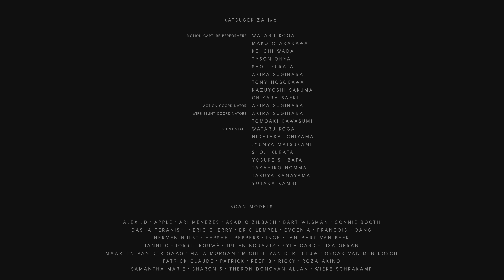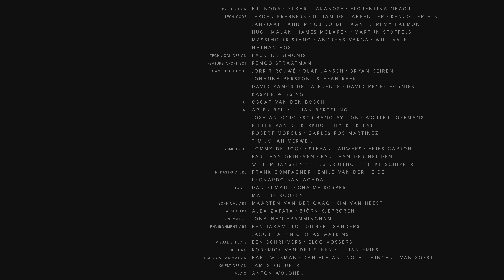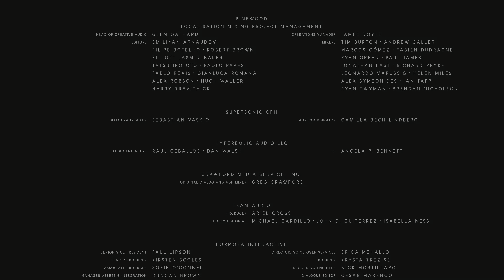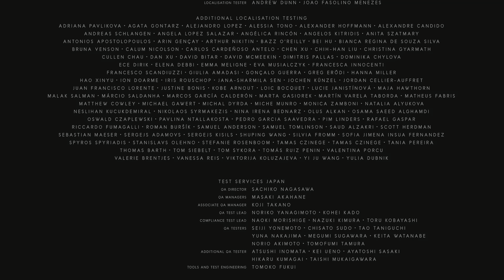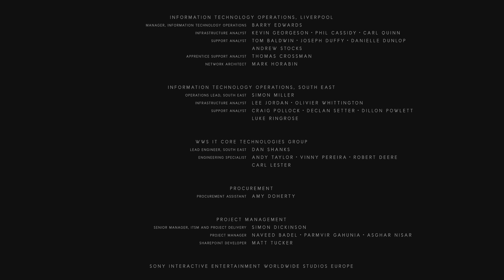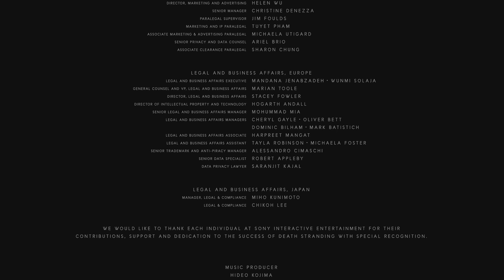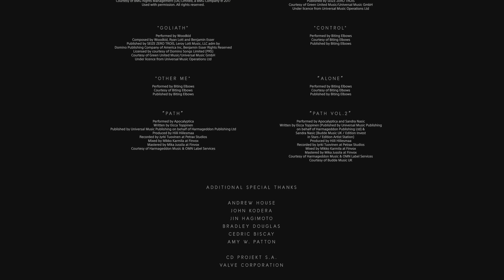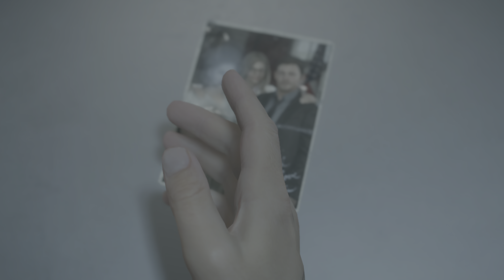DEATH STRANDING DIRECTOR'S CUT #40 cz